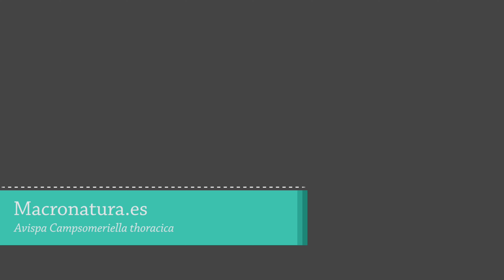Avispa Campsomeriella thoracica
Recientemente hemos observado una especie de avispa que se encontraba en unas dunas próximas a la orilla de la playa. En unos casos parecía atemperarse al sol y en otros casos alimentándose de las escasas flores que en Diciembre se dejan ver...